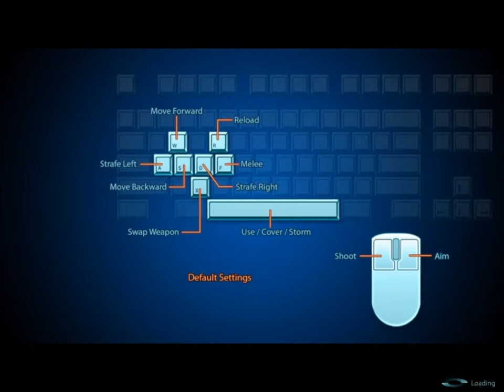Mass Effect 3 Demo (Multiplayer) w/Chunk Ep. 4: Sweet Victory II: Sweet Victory Harder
Twice yeh I'm feeling lucky kind of like I'm on a hot streak well if so it won't last long.

Pssssst I hope people like this cause i just Pre-Ordered the GAME.